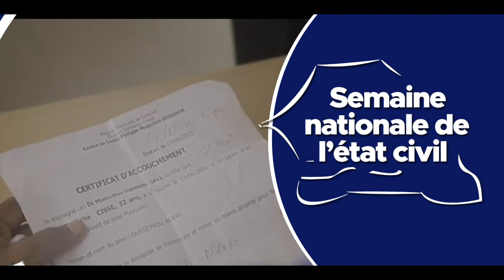Message de ADIOUZA - Semaine nationale de l'Etat civil